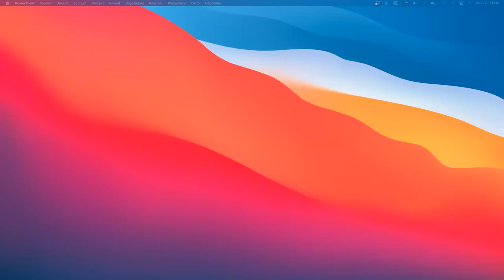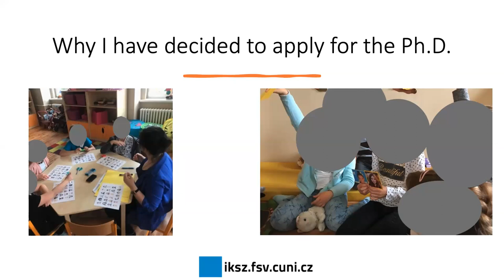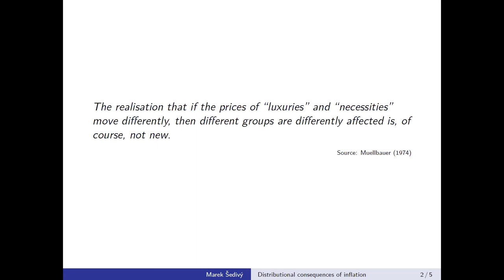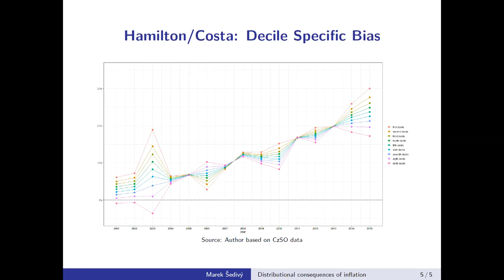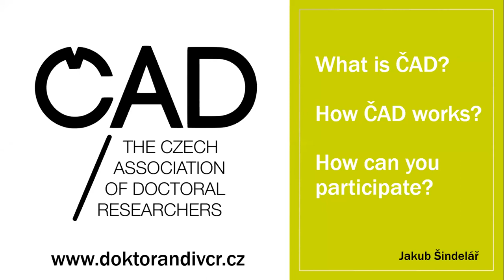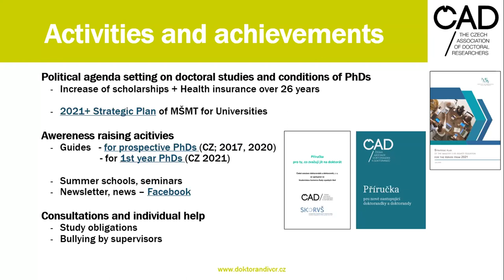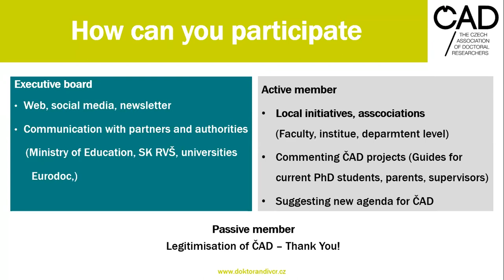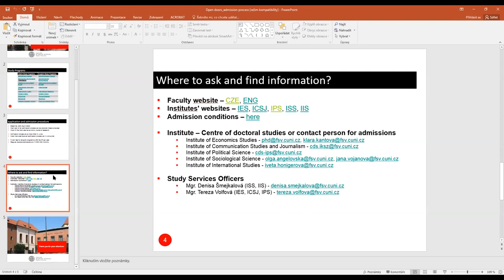PhD Open Doors for Master Students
Watch the recording of our Open Doors for Master Students with interest in PhD studies at the Faculty of Social Sciences, Charles University.